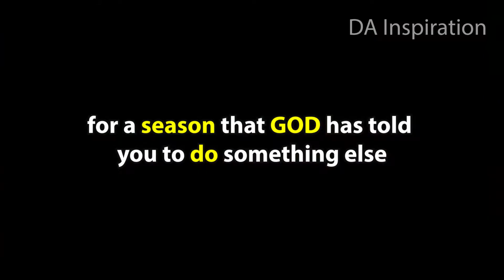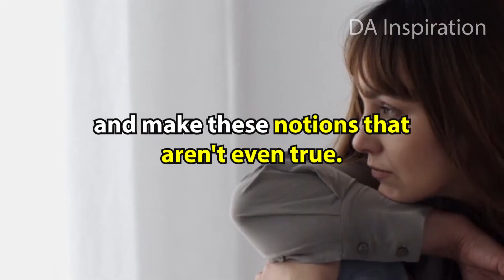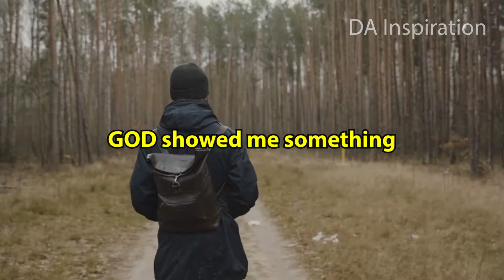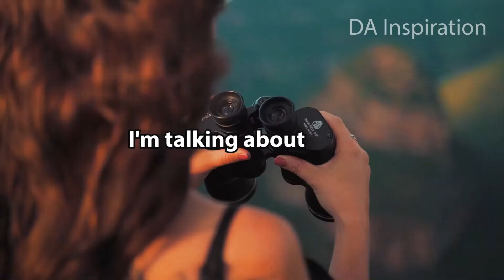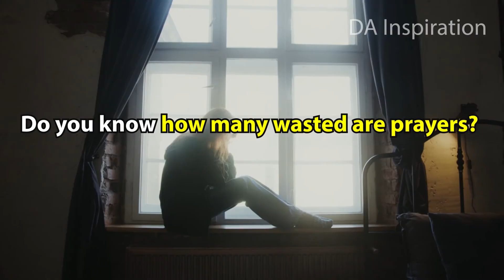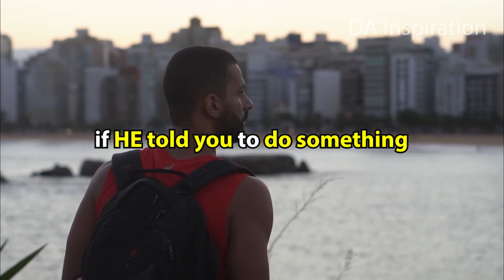Even when the math DOESN'T MAKE SENSE, BELIEVE what GOD has said Because... ~~ Michael Todd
Even when the math doesn't make sense, have faith in the vision that God has given you. God has prepared you for the next phase, but you still desire to stay in your current situation of difficulty, or he has invited you to step out in trust, but you are still unsure of what he is saying.

A message from God to His people
Watch to be inspired!

So you won't miss our next video